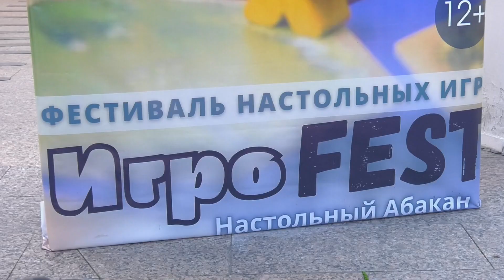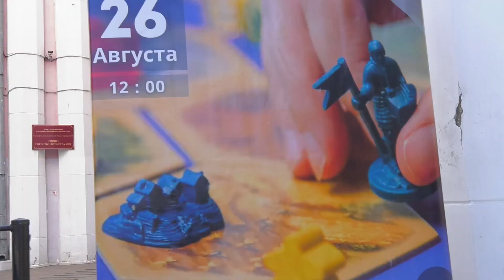Семейный "Игрофест" встретит абаканцев 26 августа - Абакан 24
В ближайшие выходные в городском центре культуры «Победа» состоится Игрофест. Это фестиваль настольных игр. Абаканцы и гости города смогут не только увидеть различные экземпляры настольных игр, но и сами поиграть. К участию приглашаются как взрослые, так и дети. Подробности далее.